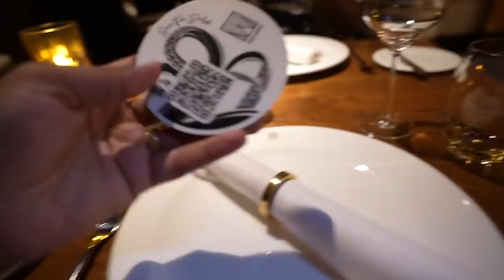The Wake Steakhouse | Virgin Voyages Scarlet Lady | Cruise Vlog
Join is aboard Virgin Voyages Scarlet Lady for dinner at the steakhouse " The Wake"